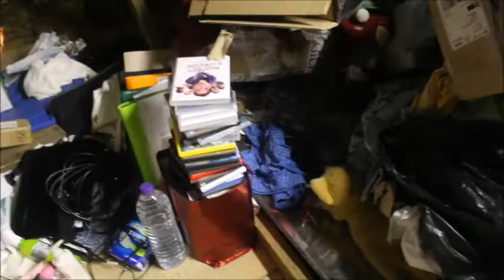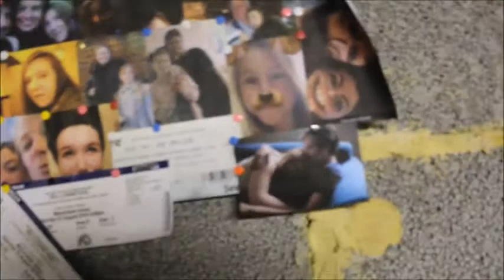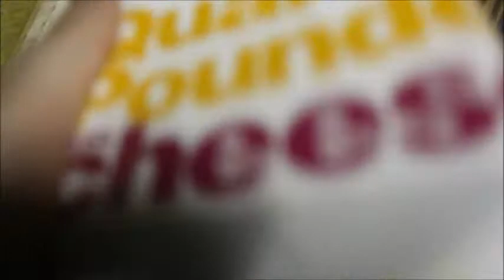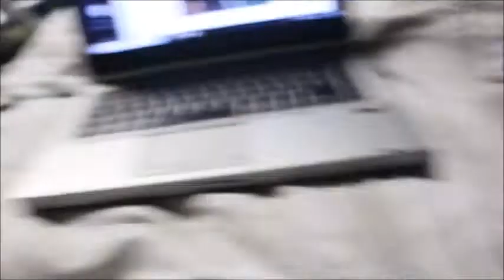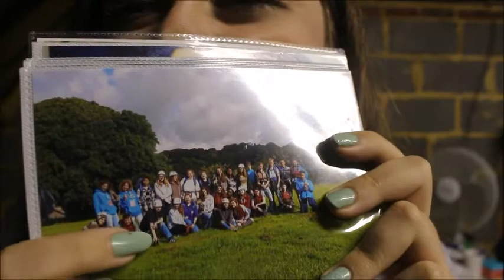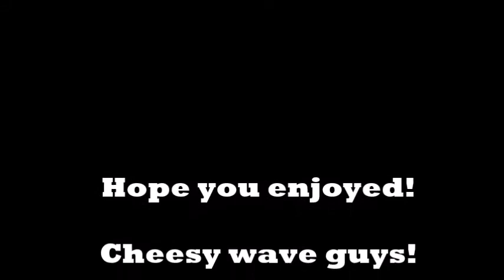24 HRS In My ATTIC CHALLENGE!!!! *WORST IDEA EVER!!*